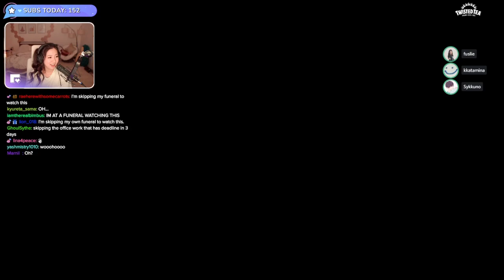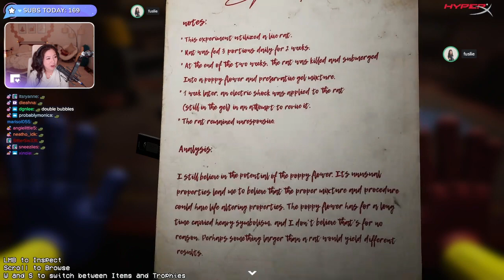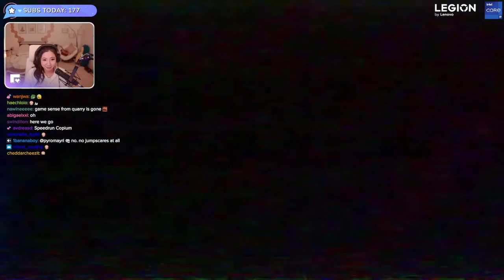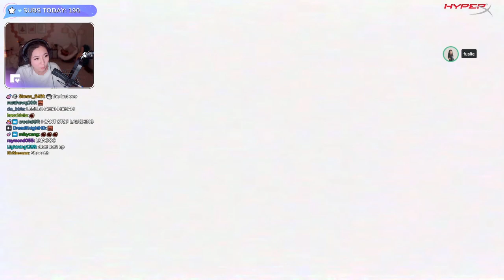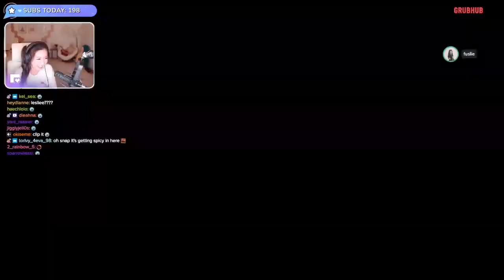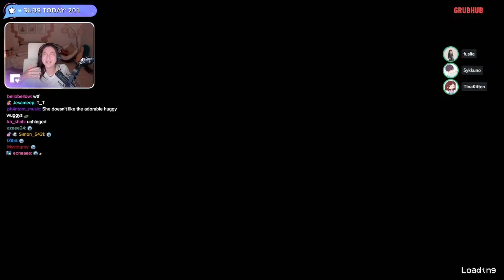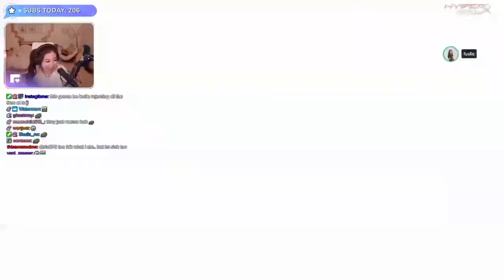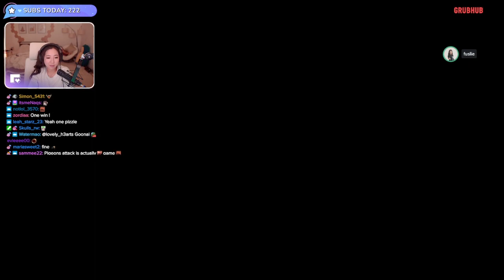MikiKeiVod "Fuslie" POPPY PLAYTIME 2 with Sykkuno and miyoung ^_^ 08|01|22